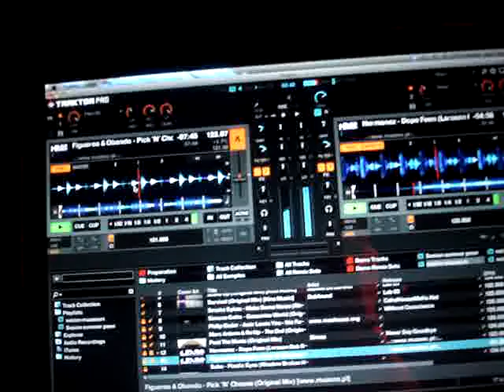P-LUKA - MUSAEUM - GIJÓN (31-10-12) PART 1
P-LUKA - MUSAEUM - GIJÓN